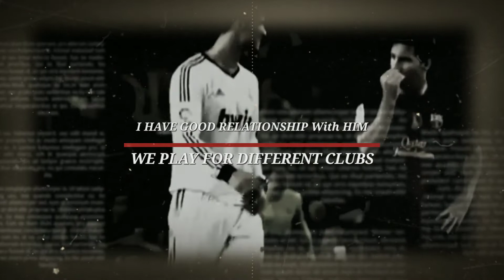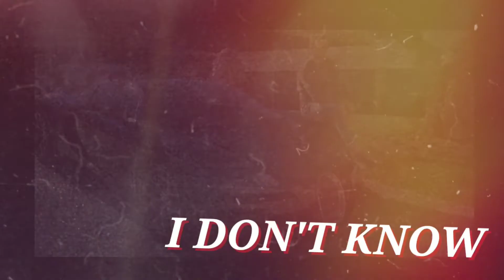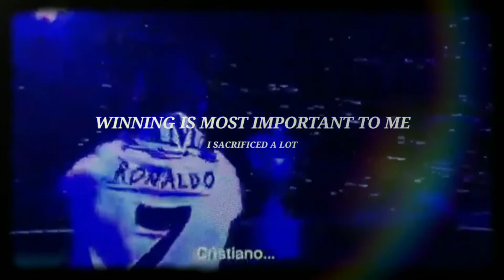CRISTIANO RONALDO CR7 TRUE INSPIRATION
CR7 is a man of hardwork and he is a true sporting inspiration , A humanitarian

see more know more